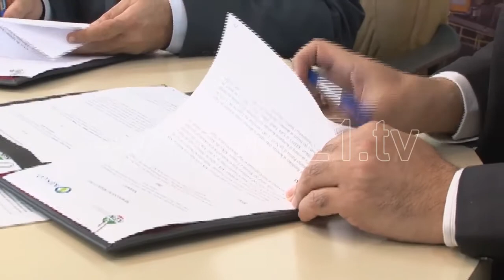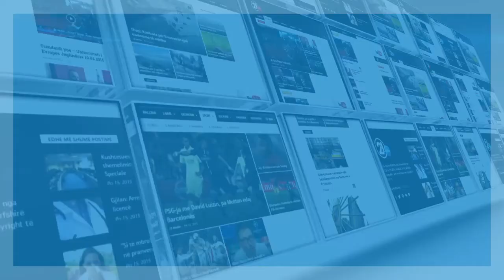KEK-KEDS FALIN BORXHET - 07.03.2016